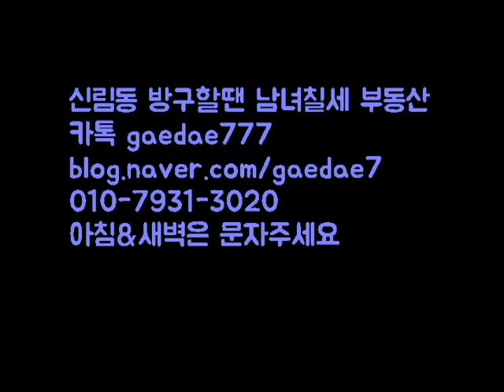봉천역 400M 비옵션 투룸 1000-60. 주차무료